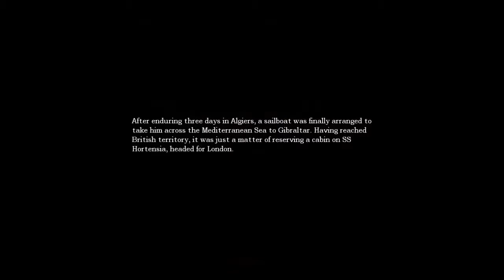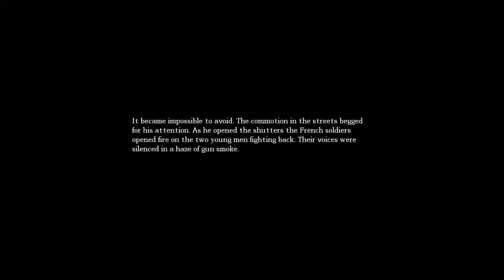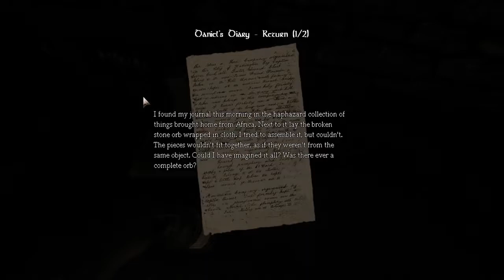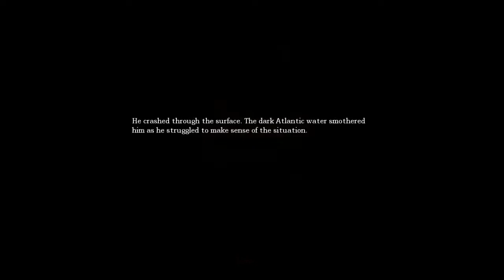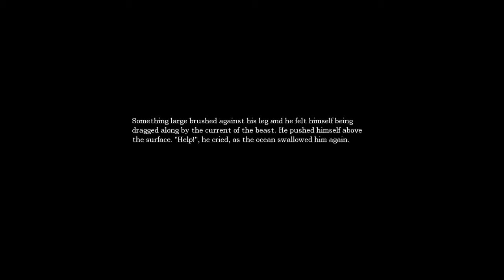Back At It Again!!! | Amnesia - The Dark Descent - Pt. 2